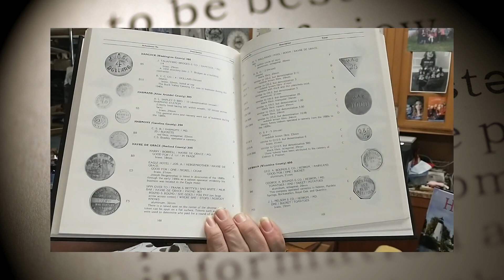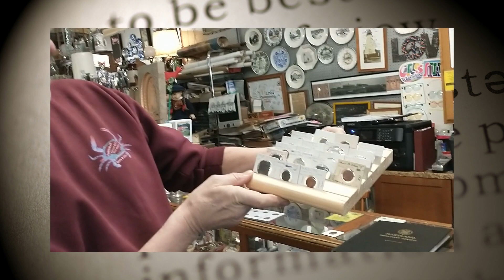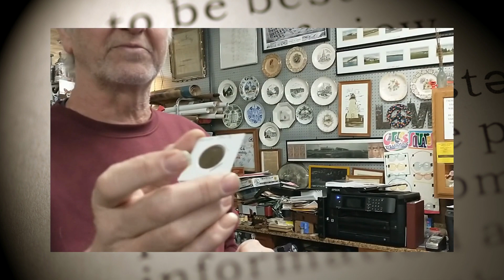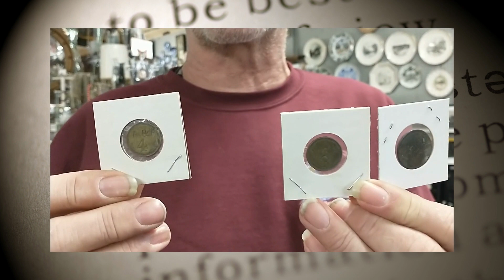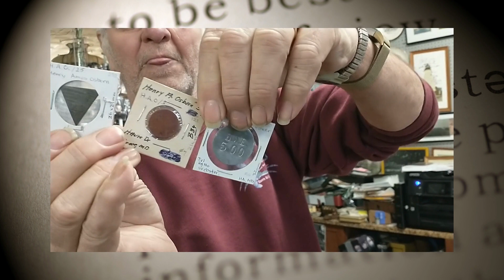Eps 18 Canning & Merchant Token - Havre de Grace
Tokens were used for many things. In this episode, our casual historian will talk about canning and merchant tokens used in Havre de Grace. He also shares a video from HarfordTV's program, Historic Harford with Joe Swisher interviewing Bernie Bodt on his knowledge of canning labels and tokens.

George Wagner of Bahoukas Antiques in Havre de Grace has been collecting HdG memorabilia for years including maps, photos, advertising, plates, all kinds of paper, brewmania, bottles, and postcards. (And LOTS more...)

But most importantly, he's been collecting stories. On this channel and on his website, he'll be sharing the stories of just 'how' he acquired something, and quite often great stories from the owner of the item.

Without the stories, little bits of memorabilia have less meaning. Add memories and stories and suddenly a community's history comes alive. In short videos with blog posts and pictures, we'll do our best to share those stories.

(for the antique business and beer muZeum)